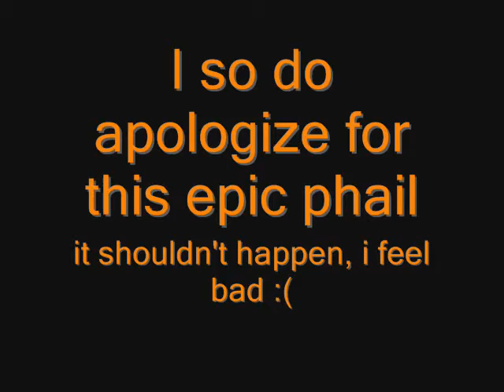Let's Play Half-Life p3.5 - oops X2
this is the second part of my phail my bad